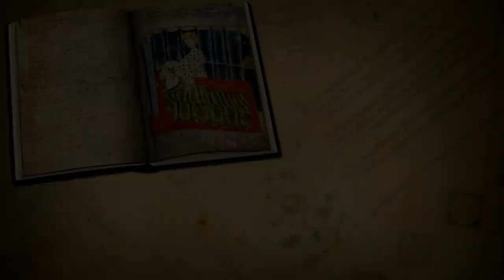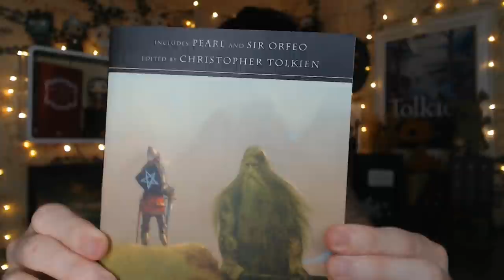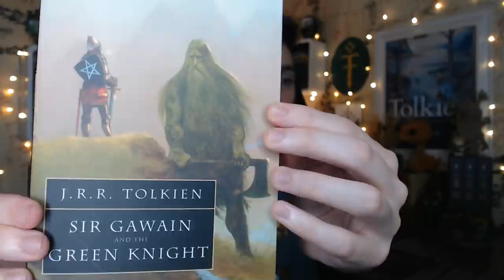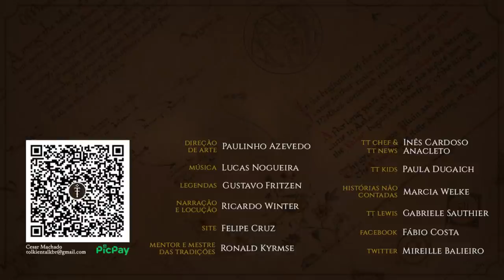Análise do Filme “A Lenda do Cavaleiro Verde” (2021) | TT 636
A Lenda do Cavaleiro Verde é um filme de 2021 baseado no poema de cavalaria no século XIV, "Sir Gawain and the Green Knight". O poema foi motivo de estudo e diversão por basicamente toda a vida do Professor Tolkien e aqui vamos ver não só informações da obra cinematográfica, mas também a sua intersecção com a obra original.

APRESENTAÇÃO
Cesar Machado

CONFIRA TAMBÉM!

MÍDIAS SOCIAIS

TRILHA SONORA

Trilha sonora do vídeo:
Artista: Emmit Fenn

IMAGENS E ARTISTAS:
Marina Ovchinnikova, Tobias Roetsch, Neel Parekh, Maxim Dorokhov, Jannis Mayr, Imad Awan, Victor Ullmann, Rayven Studios, Tiffanie LaMonte, Christina P. Myrvold, Michael Thompson, Marina Ovchinnikova, Oliver Medak, Jack Chatterton, Stanislav Vovchuk, Sara Polo, Karine Villette, Oliver Liu,Nadide Öçba e Stefan Kopinski.